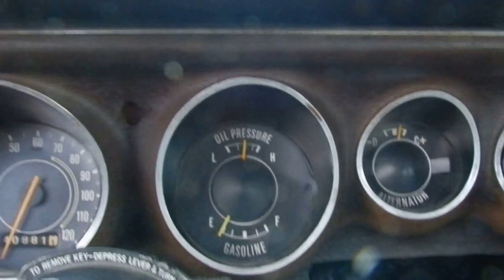1973 Plymouth Road Runner 360 CUI mit vielen Optionen- Video IV